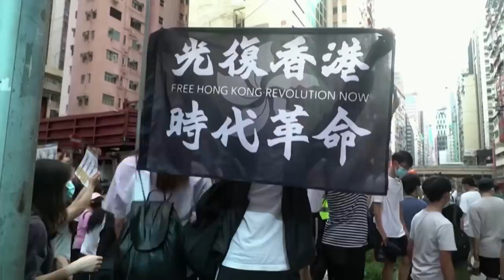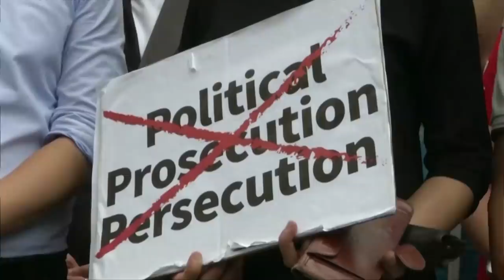Canada introduces sanctions against China for Hong Kong security law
Canada has brought in modest sanctions against China for its new security law in Hong Kong. Many critics are saying that’s not enough.